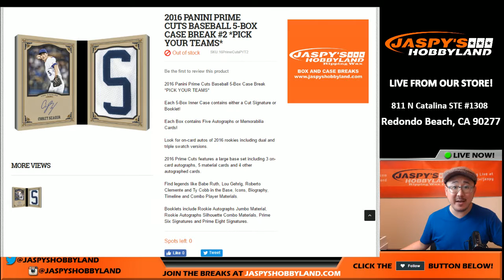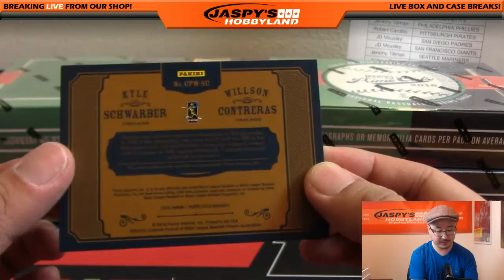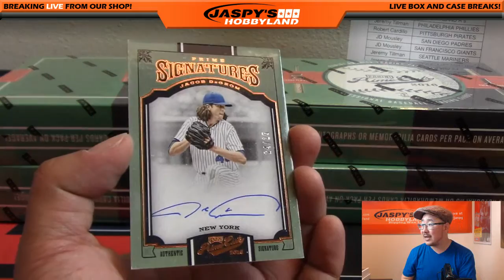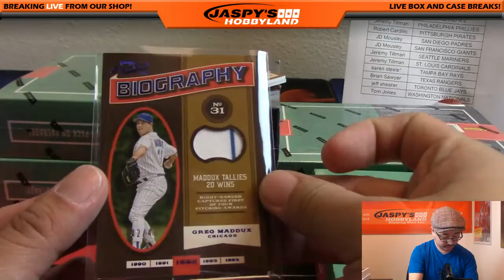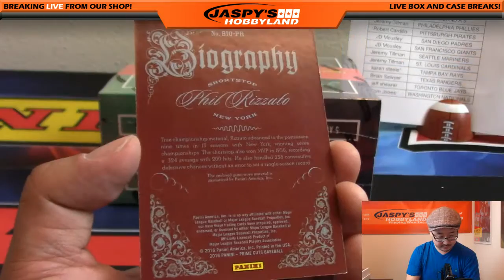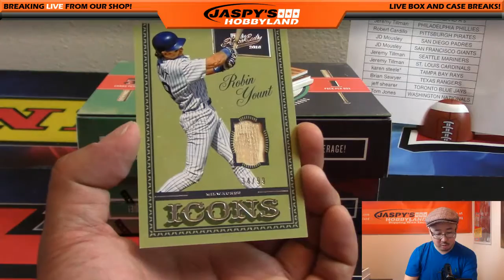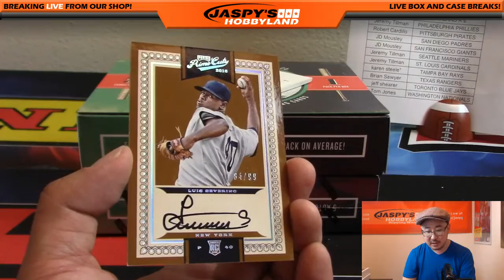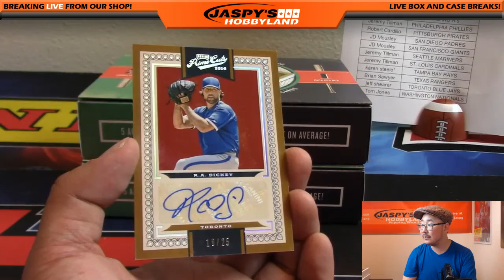11/09/16 [5Box (Inner) PICK YOUR TEAM] #2 - 2016 Panini Prime Cuts MLB Baseball